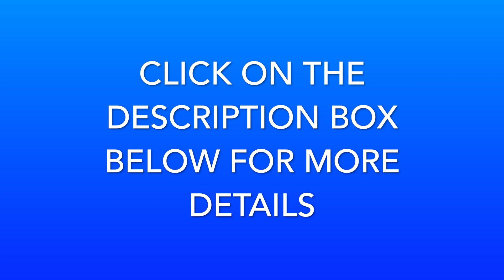Head, face and neck Assessment